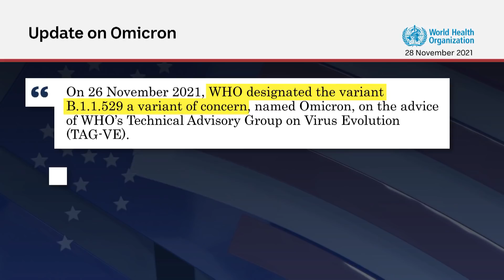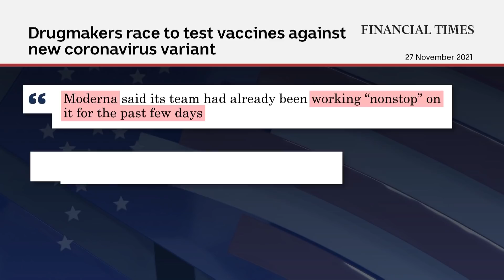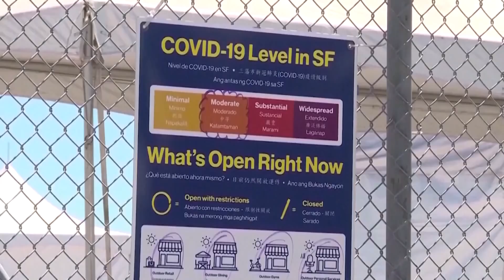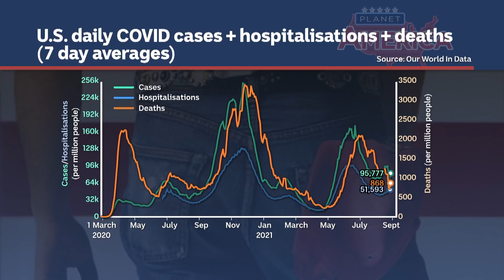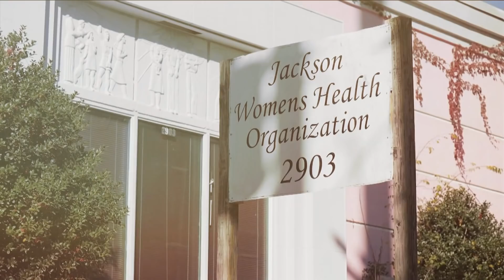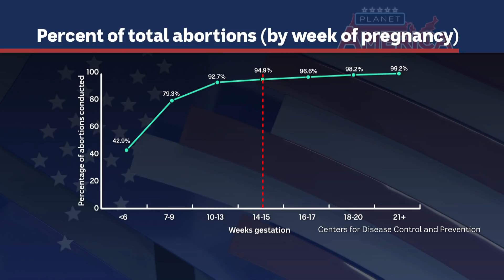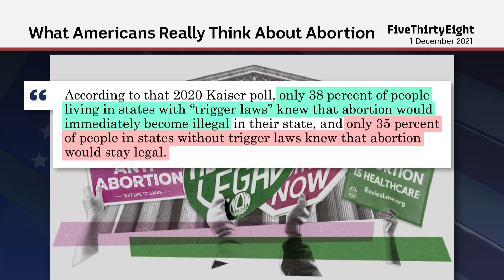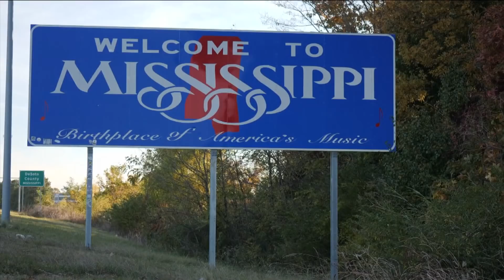Looking back at the US in 2021 and what we can expect for 2022 | Planet America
Join Chas and John for Planet America’s season finale as they debate the big stories of the week, including the latest on Omicron and the Supreme Court case that could overturn Roe v Wade. And as Trump teases a return to the White House, we look ahead at what’s in store for 2022 and beyond.